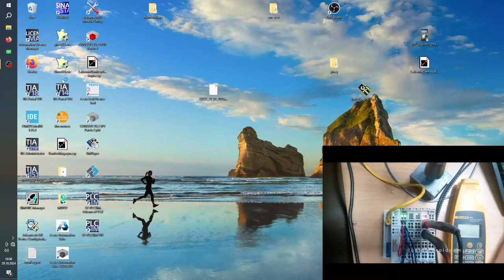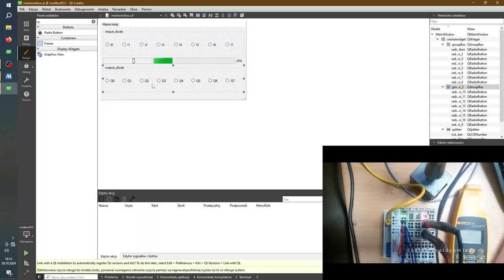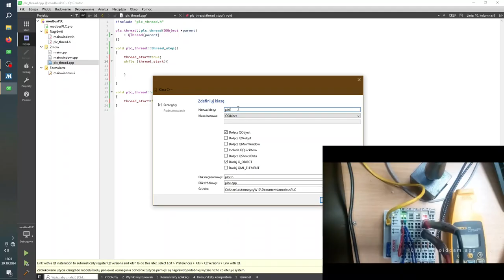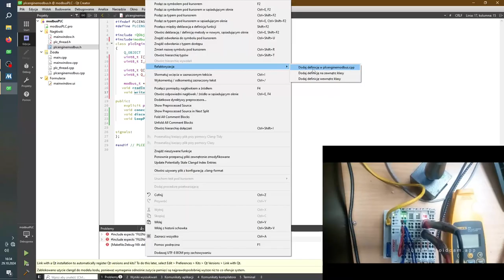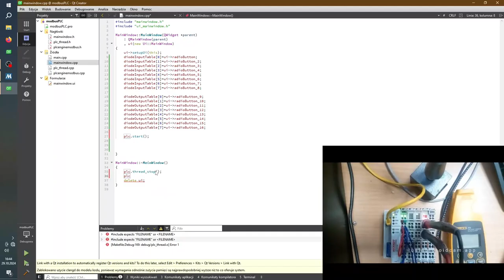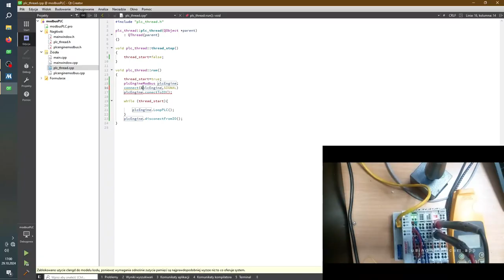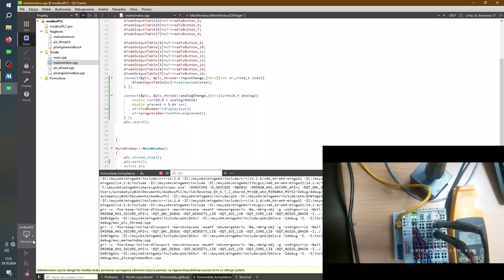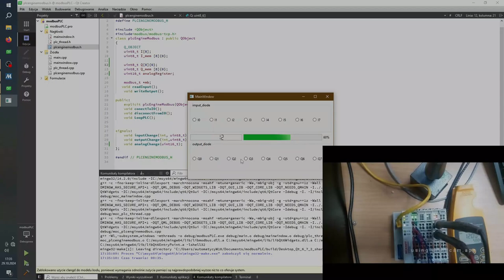QT C++ modbusTCP Beckof BK900